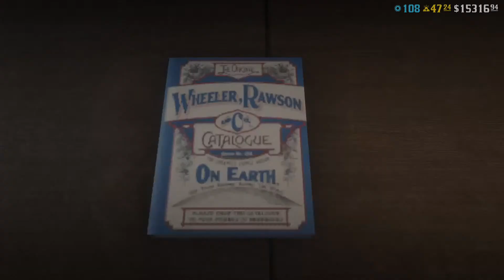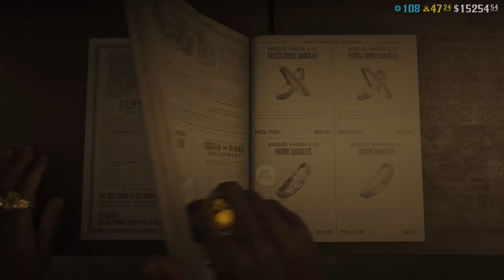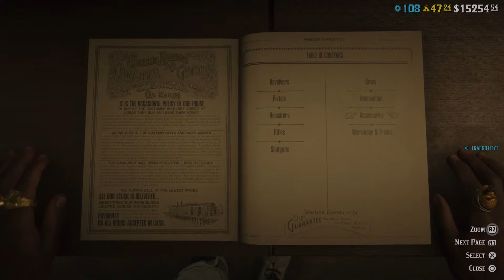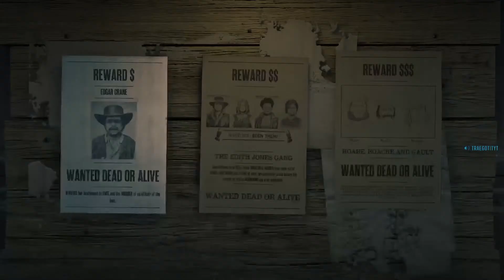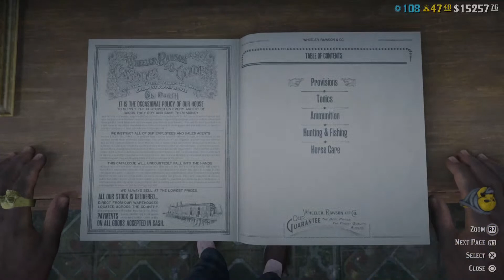The Start of the Lemoyne Mafia (Smokin Joe)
Thx 4 watchn!